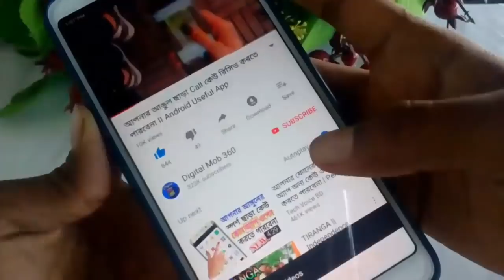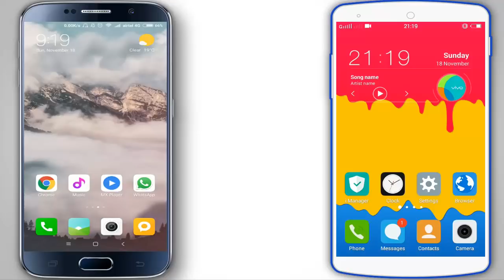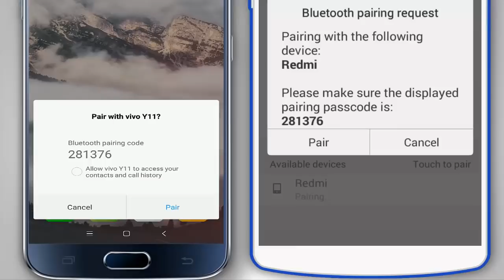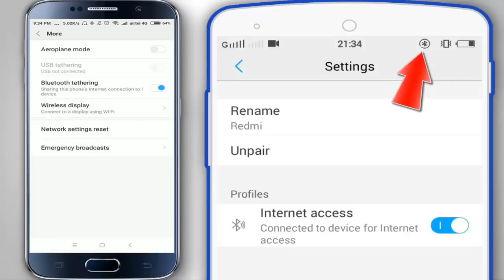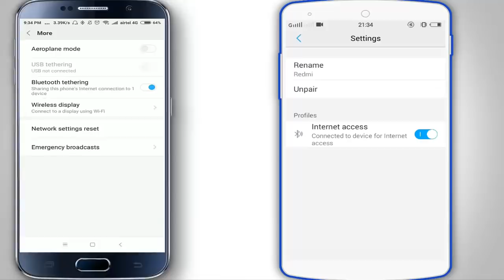Bluetooth এর গোপন কাজটি দেখলে অবাক হবেন II Mobile Bluetooth Secret Tricks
Friends Ajker Videote ami aponader k dekabo j kibabe apni apnar mobile phone er Bluetooth diye Internet access korben. bondun ajker videoti dekar por apni aponar bondur mobile phone er internet apnar mobile phone a use korte parben Bluetooth er sahajje. So ajker videoti skip na kore puro dektetakun.